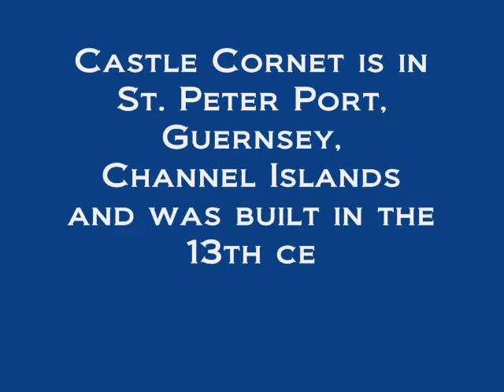The noon day gun firing at Castle Cornet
This is the noon day gun at Castle Cornet in Guernsey, Channel Islands which is fired every day at 12 noon.